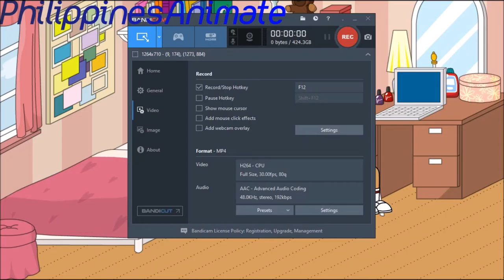Dora Makes A Grounded Video Out Of Chuckandeddsworldthevyonder2008 And Gets Grounded (DISOWNED)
Discord Tag:PhilippinesAnimate#1608

Programs Used:
Google Chrome
Bandicam